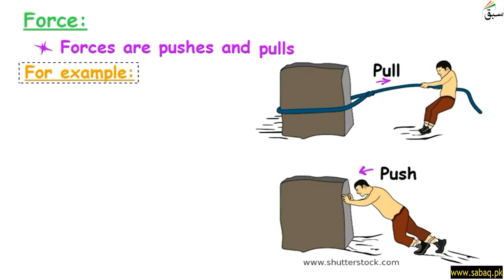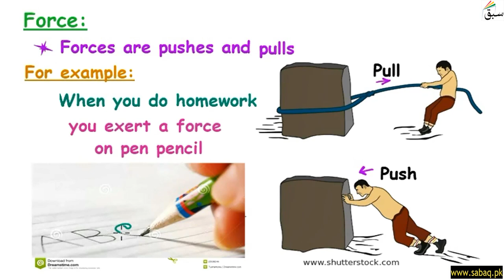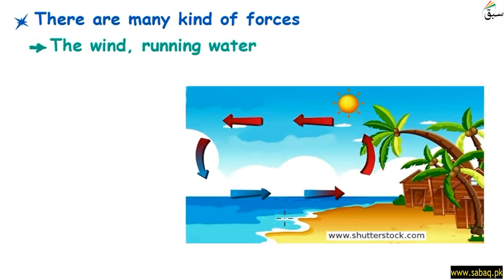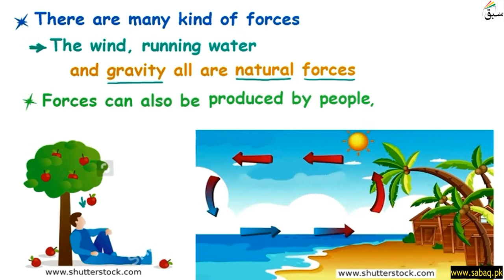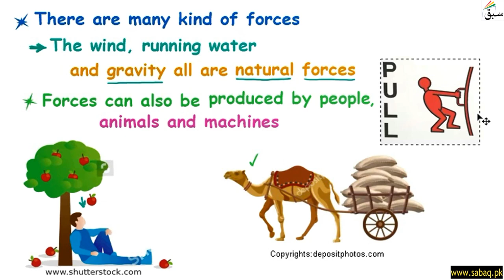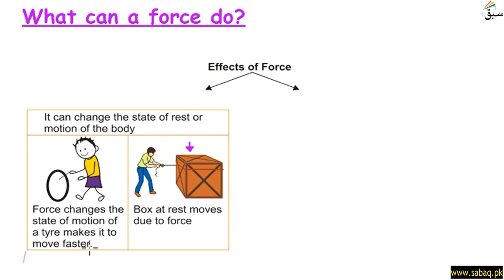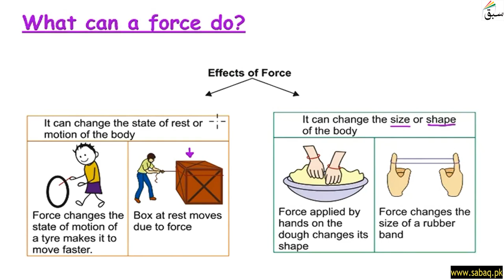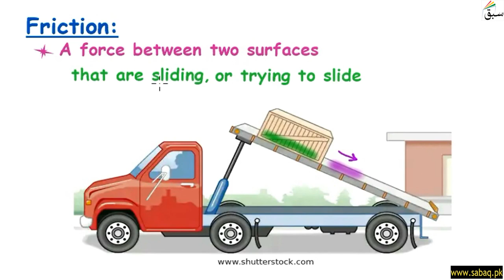Force, General Science Lecture | Sabaq.pk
This video is about: Force, General Science Lecture | Sabaq.pk |. Practice tests and free video lectures for Physics, Chemistry, Biology, Math’s, Computer Science, English & more subjects are also available at Sabaq.pk. So, subscribe to Sabaq.pk/Sabaq Foundation now and get high marks in your exams.

CLASSES WE COVER AT SABAQ.PK / SABAQ FOUNDATION:

1. KG
2. Class 1
3. Class 2
4. Class 3
5. Class 4
6. Class 5
7. Class 6
8. Class 7
9. Class 8
10. Class 9
11. Class 10
12. Class 11
13. Class 12
14. Class 13
15. Class 14
16. MCAT
17. ECAT
18. CSS

BOARDS WE COVER AT SABAQ.PK / SABAQ FOUNDATION:

1. FBISE
2. Sindh Board
3. KP Board
4. Balochistan Board
5. Cambridge

STUDY MATERIAL WE OFFER AT SABAQ.PK / SABAQ FOUNDATION:

1. Physics Lectures
2. Chemistry Lectures
3. Mathematics Lectures
4. Biology Lectures
5. English Lectures
6. General Science Lectures
7. Computer Science Lectures
8. General Math Lectures
9. Accounting Lectures
10. Statistics Lectures
11. Advance Accounting Lectures
12. Cost Accounting Lectures
13. Practice Tests
14. Physics Practical
15. Chemistry Practical